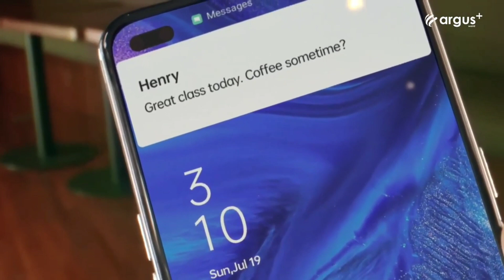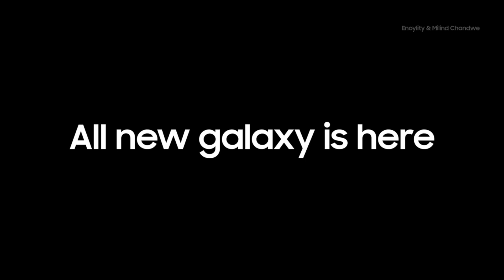Samsung Galaxy S21 Ultra 🔥 | Price in India | Launch | Specification | Upcoming Value For Money?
hey guys today we have talked about Samsung Galaxy S21 Ultra 🔥 | Price in India | Launch | Specification | Upcoming Value For Money?
source-;Enquilty Technology